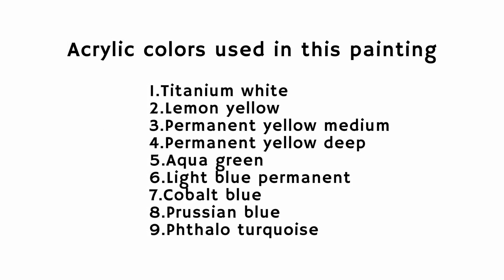Simple Sunset Painting Tutorial For Beginners / Step By Step / Acrylic Artwork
In this video, you will learn to create a simple and easy acrylic painting technique by artist Sanjay Dhawan.

He has used the below mentioned acrylic colors to create this beautiful artwork.
1. Titanium white
2. Lemon yellow
3. Permanent yellow medium
4. Permanent yellow deep
5. Aqua green
6. light blue permanent
7. Cobalt blue
8. Prussian blue
9. Phthalo turquoise

Your feedback and comments are welcome.